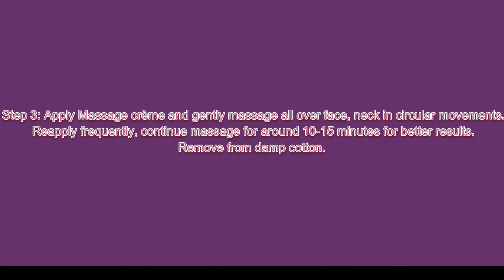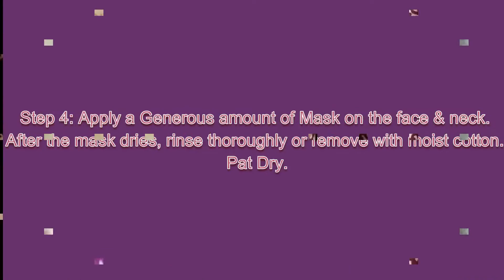Lotus Herbal Radiant gold facial kit review | How to do Facial at Home Step by step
Hello Beautiful Girls,❤

Today I am sharing the review of Lotus Gold Facial Kit❤

Much love ❤
Prianca R.

Lotus Gold Facial Kit- This kit contains an Exfoliating Cleanser, Activator, Massage Cream with gold leaves and Gold Mask. Its unique radiant gold activator is designed to hydrate 24K gold leaves in the skin.❤

❤Helps to get glowing, radiant and toned skin
❤Have revitalizing effects for a glowing skin
❤Comes with a Deep Cell Activation System
❤Has a radiant gold exfoliating cleanser

Method:❤

Step 1: Gently Apply cleansing scrub on moistened skin in circular movements on the face and neck. Rinse thoroughly or clean with moist cotton.

Step 2: Take 5-7 drops of activator, apply on the face and massage for 2-3 minutes. Without wiping follow the next step.

Step 3: Apply Massage crème and gently massage all over the face, neck in circular movements. Reapply frequently, continue massage for around 10-15 minutes for better results. Remove from damp cotton.

Step 4: Apply a Generous amount of Mask on the face & neck. After the mask dries, rinse thoroughly or remove it with moist cotton. Pat Dry.

About my channel: I'm Prianca and I started my youtube channel because I'm obsessed with all things related to Beauty, Fashion, Lifestyle... and I love YouTube. Hair, makeup, fashion, I love it all and I'm always shopping so I can review new products on my channel. I hope I see you again soon!❤

“Don't cry because it's over, smile because it happened.”  Prianca :)

Copyright:-
Everything you see on this video was created by me (Prianca) unless otherwise stated.